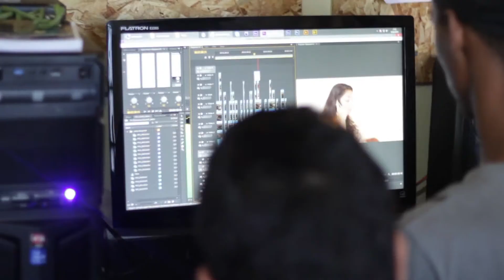Jhonatan Souza - TEASER DRUM COVER